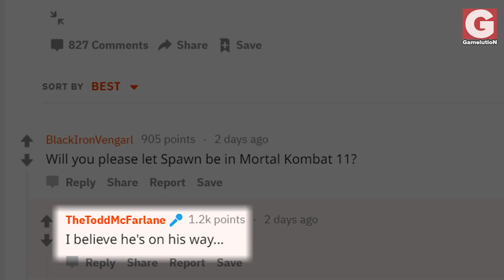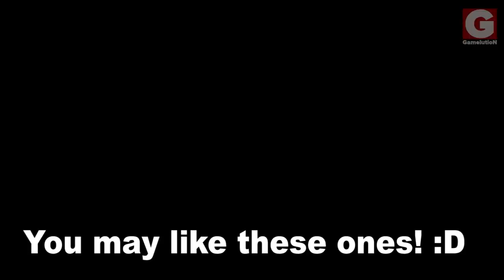Spawn to be the First Guest Character in Mortal Kombat 11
So Spawn has pretty much been confirmed to be the first guest character in MK11. This happened when Todd Mcfarlane affirmed that Spawn "is on his way" after being asked whether he will be hosted in MK11.

cheers! :)